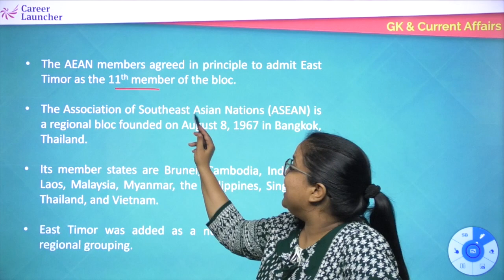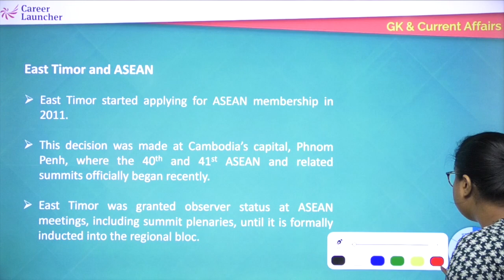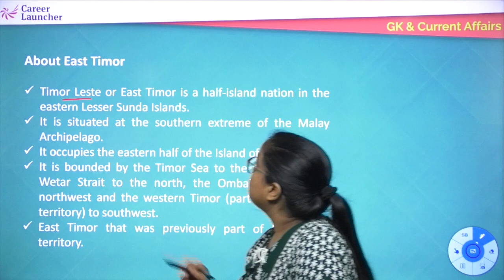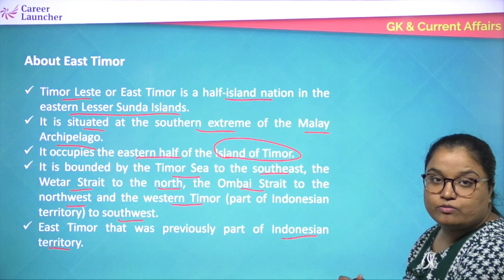East Timor To Become 11th Member Of ASEAN | Daily Current Affairs & GK | Career Launcher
Your World this week is an initiative where you will be updated with all the relevant current happenings worldwide. It is a must-watch video for those preparing for any competitive exam.